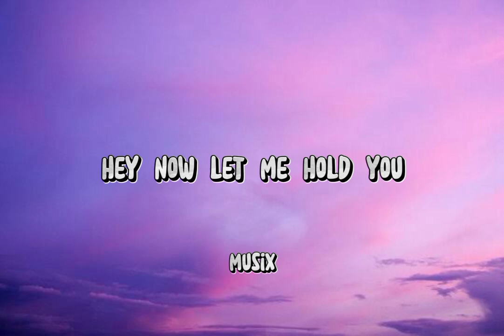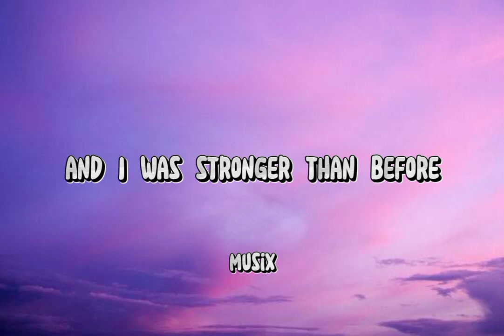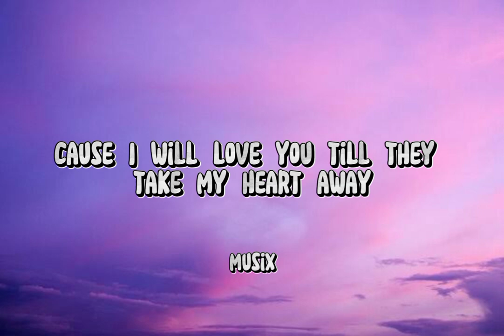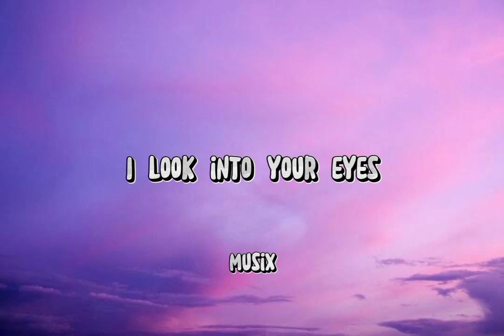Till They Take my Heart Away Girl cover lyrics